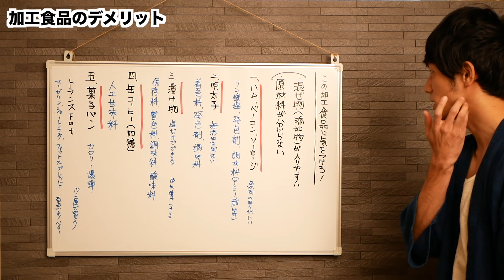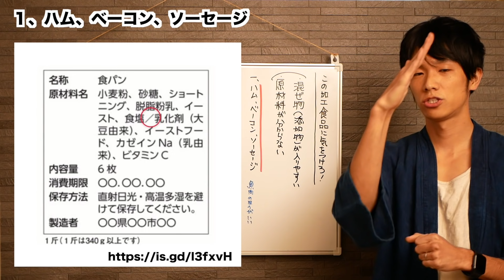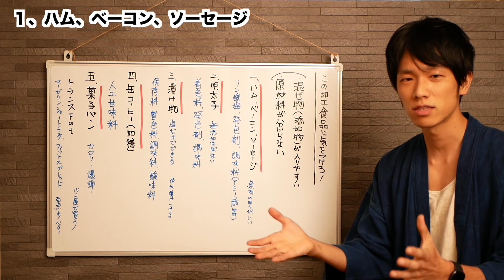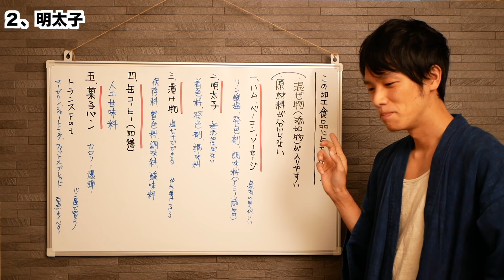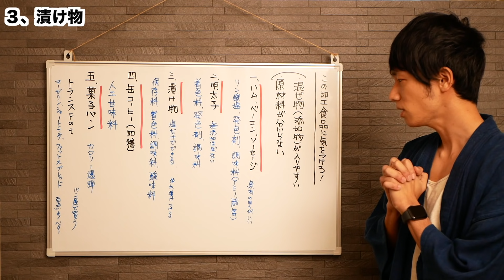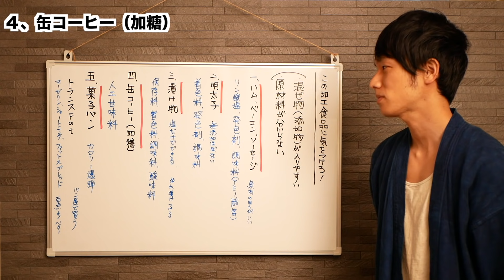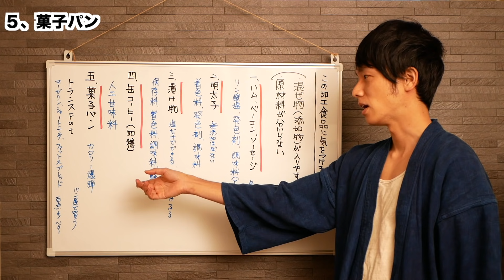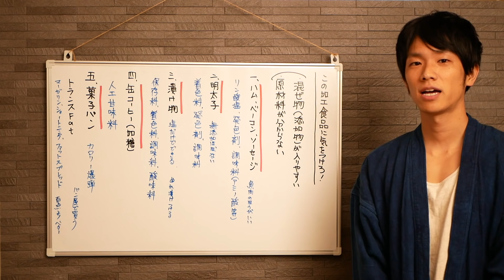警告！特に添加物使用のものが多い食品トップ５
👇🏻無料登録はこちらから！

0:38　加工食品のリスク
3:48　ハム、ベーコン、ソーセージ
8:30　明太子
11:54　漬け物
15:40　缶コーヒー（加糖）
18:25　菓子パン

さまざまな加工食品に使われる保存料や着色料、発色剤などの食品添加物。その中でも特に添加物が使われている商品の割合が高いものを５つ選んで解説しました。